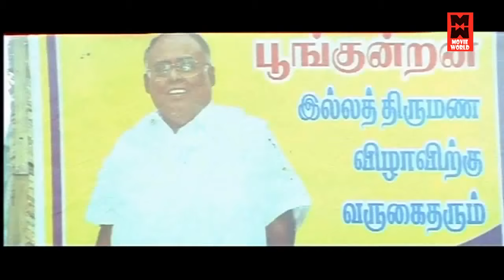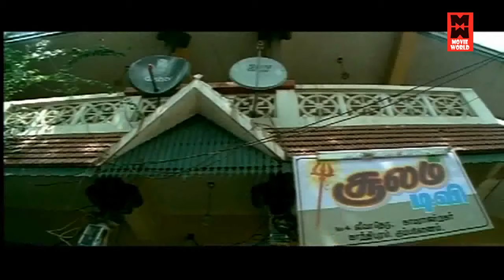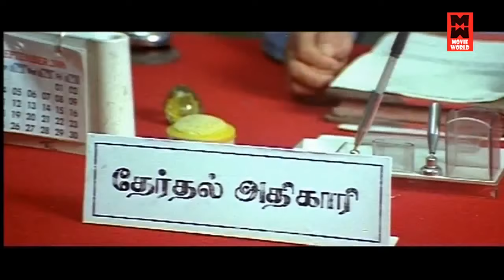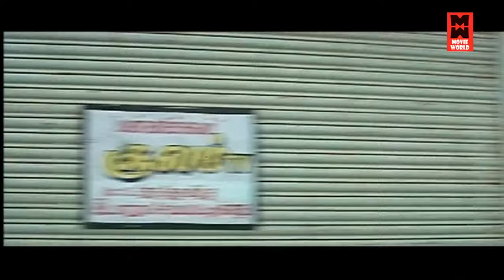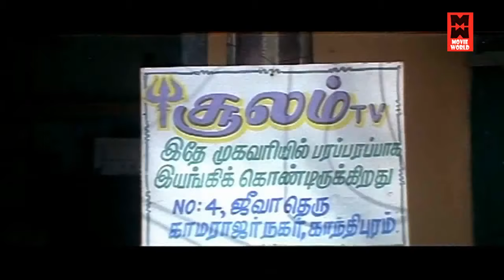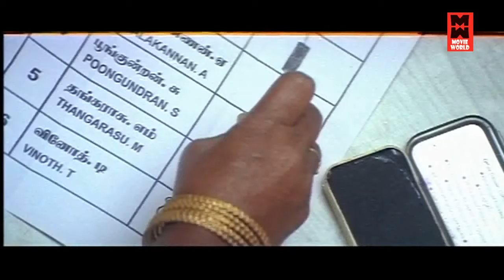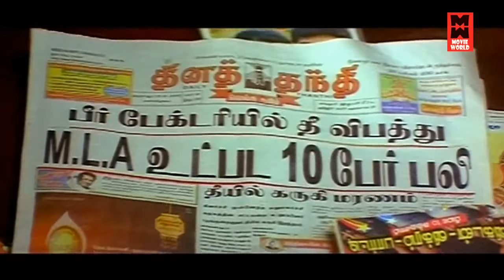Jai Sambhasiva Telugu Movie | Telugu Movies Full Length Movies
|| ANTI-PIRACY WARNING ||
*COPYRIGHT PROTECTED*